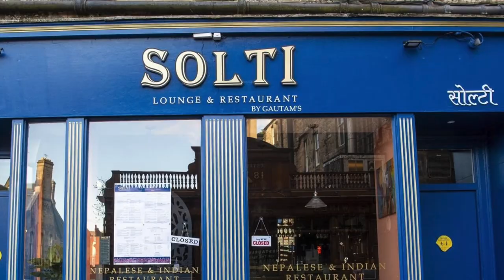Edinburgh Fringe 2021 Vlog Day 1 (The Solti Review)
Ian and Jane Arrive in Scotland, explore Edinburgh's Grassmarket area and go in search of their favourite curry house